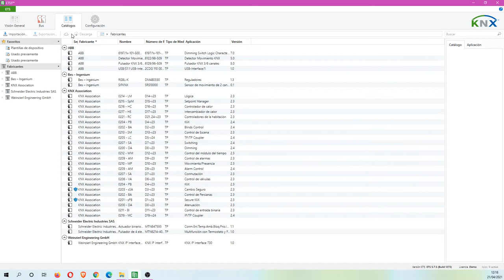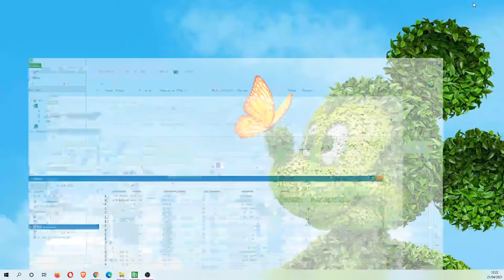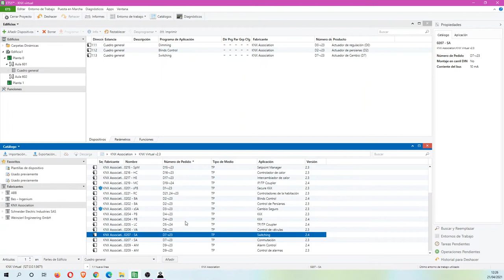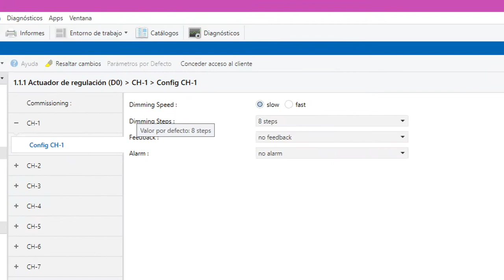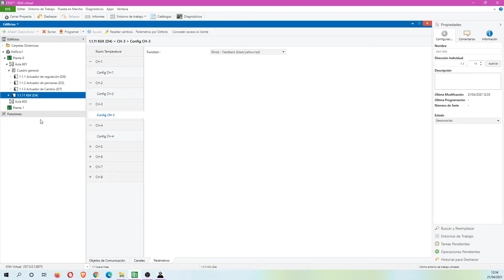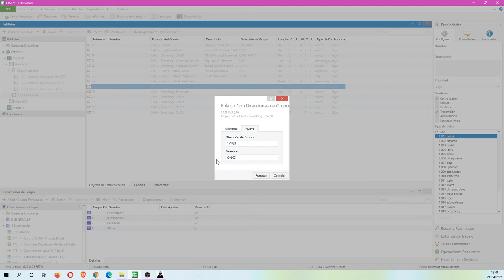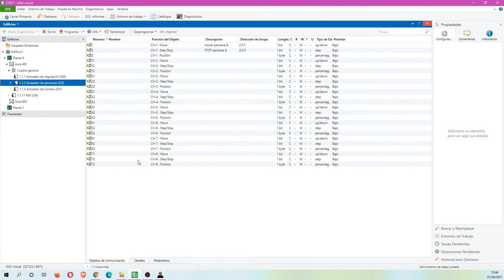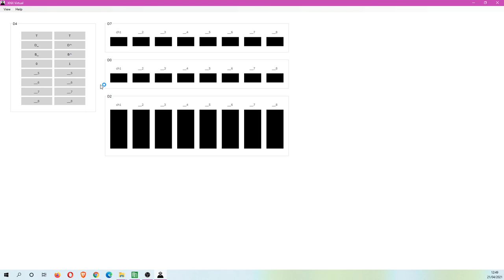Lección 8: KNX virtual y ETS5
Tecla 1: ON/OFF canal 1  del actuador binario
Tecla 2: ON/OFF y regular canal A del dimmer
Tecla 3: mover y stop persiana A
Tecla 4: ON/OFF con 0 y 1 luces general